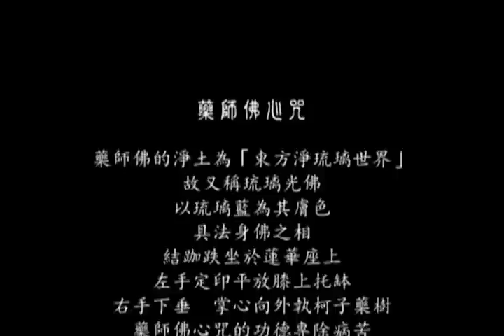藥師佛心咒 - 伊藤佳代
藥師佛心咒
演唱者　：  伊藤佳代
音樂類型：  新世紀音樂
出版發行：  原動力文化

藥師佛心咒 柔性照顧你的每個細胞

伊藤佳代極具靈性與童真的氣質，就像個小孩所具有的天賦一般
什麼是「清淨空靈」的嗓音？從心到發聲如伊藤佳代這般直接單純即是

藥師佛
藥師佛的淨土為「東方淨琉璃世界」，故又稱琉璃光佛，以琉璃藍為其膚色，具法身佛之相，結跏趺坐於蓮花座上，左手定印平放膝上托缽，右手下垂，掌心向外執柯子藥樹。持誦藥師佛心咒，專除病苦，增長壽命，並能消除一切災業。

「藥師佛心咒」解意
如諸佛所行、亦如是行故
藥師佛、藥師佛、廣大的藥師佛王
清淨無比，至心祈請